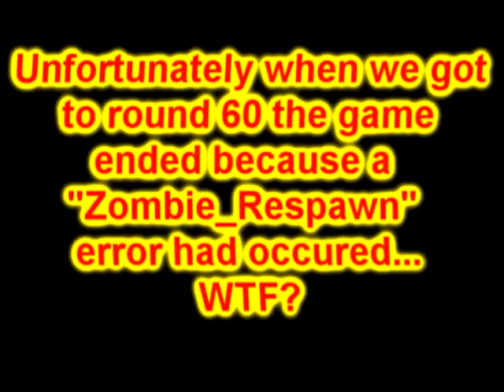*NEW* Call of Duty WaW Zombie Vurruckt GLITCH!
We did start off with 4 players but one of them left. We were all like swaping turns playing the game, to check if any zombies did get in, they occasionally did. But when we managed to reach round 60, the game ended because of a "Zombie_respawn" error... WTF GUYS?! lol, Oh well.